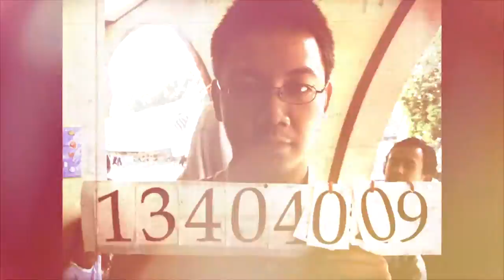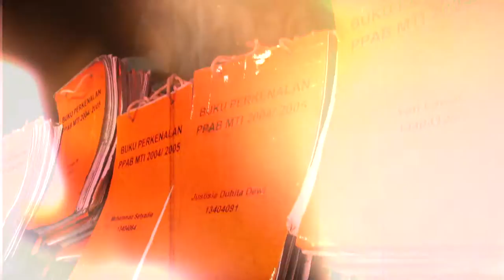[Community] RE-UNITE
Kilas balik perjalanan TI ITB 2004 selama 10 tahun bersama...
disertai cuplikan perayaan 10tahun13404 di17 Agustus 2014 lalu.

Selamat bernostalgia dan selamat 11tahun13404 :)

edodotcom
Dotting. Our. Communities.